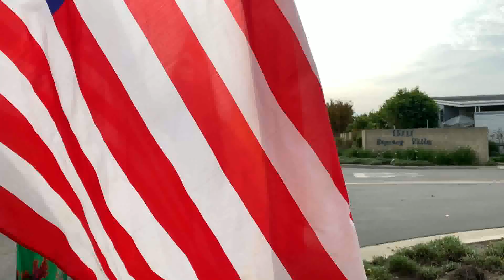TUẦN HÀNH TRÊN BOLSA 1/12/2019: Chống Việt gian xâm nhập và đánh phá LittleSaigon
Trang Web của Tết Parade